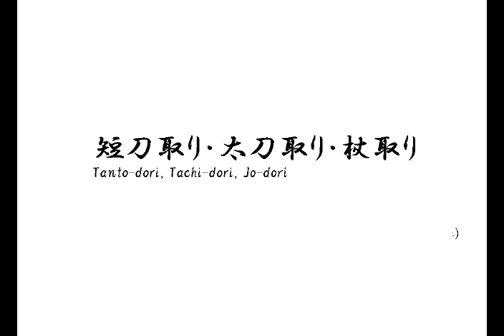Hitohiro Saito, Tanto, Ken Jo, dori.avi